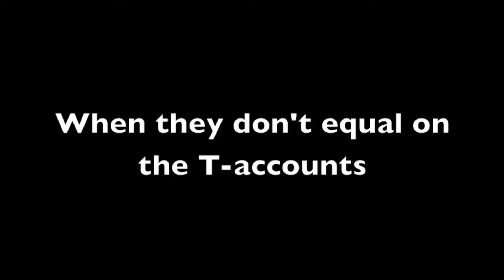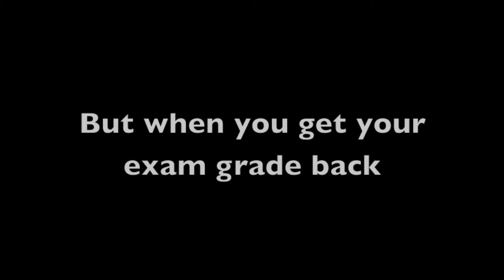Bob's Accounting Burger #221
Accounting 221 extra credit video